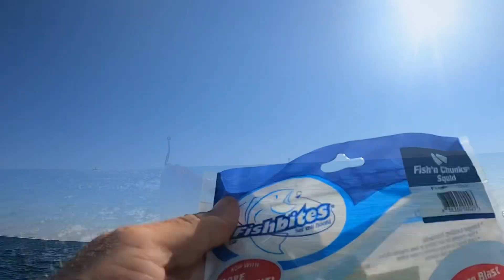Offshore fishing with Lisa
It’s always a blast when you get time to enjoy an offshore adventure with your spouse.

Competition is good!  It’s even better when she thinks she is gonna out fish you

Fishing season is slowing down in Perdido Key, so we will be heading to the floridakeys to hook up on some good fish!

Twistedpalmssaltyadventures.com